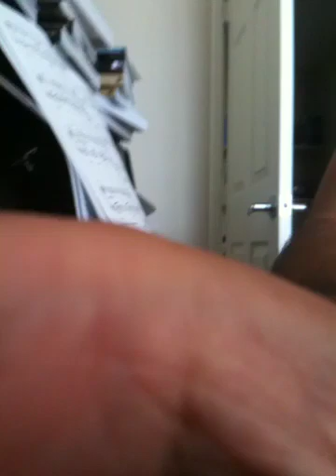Fariborz Lachini - Reflections played by Houtan Yaghmai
This is an original composition by Fariborz Lachini called "Reflections" from his Golden Autumn 4 sheet music book.  It is one of my favorite pieces.

Played by Houtan Yaghmai